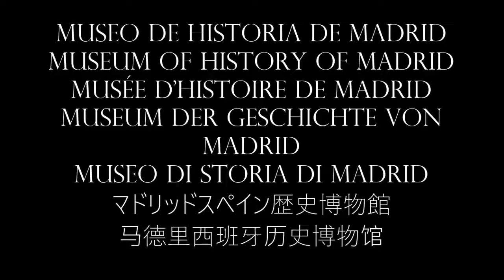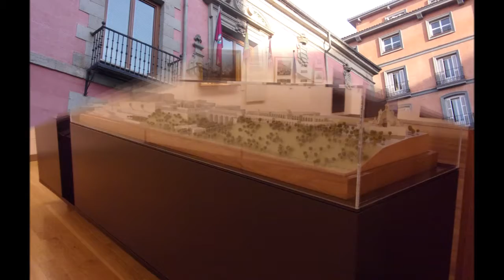MUSEO DE HISTORIA DE MADRID/MUSEUM OF HISTORY OF MADRID/MUSÉE D'HISTOIRE DE MADRID/マドリッドの歴史博物館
THIS IS A VIDEO WHEN I WENT TO THE MUSEUM OF HISTORY OF MADRID, IN SPAIN, IF YOU CAN GO, VISIT IT!!!
ESTE ES UN VIDEO DE CUANDO YO FUI AL MUSEO DE HISTORIA DE MADRID, EN ESPAÑA, SI PUEDE, VISITELO!!!